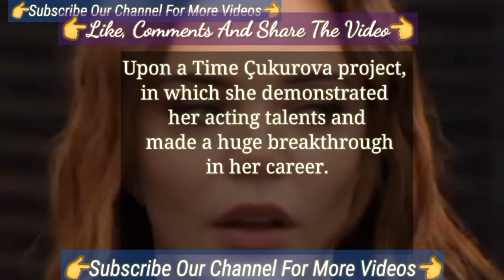She Got Her Sucess Again Hilal Altinbilek | Hilal Altınbilek Şahane Hayatım Turkish Tv Series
The Different Story New Turkish Tv Series of  Onur Tuna | Hilal Altınbilek Onur Tuna
The Different Story New Turkish Tv Series of  Onur Tuna | Hilal Altınbilek Onur Tuna şahane hayatım
şahane hayatım Turkish tv series
şahane hayatım series
They Launched For All The World | Turkish Tv Series Of Onur Tuna Hilal Altınbilek
Onur Tuna and Hilal Altınbilek New Turkish Tv Series